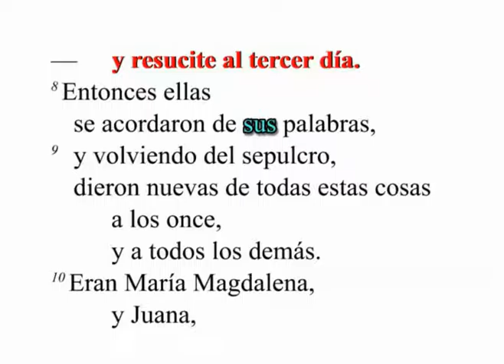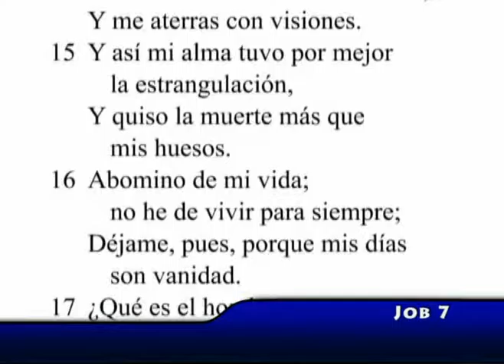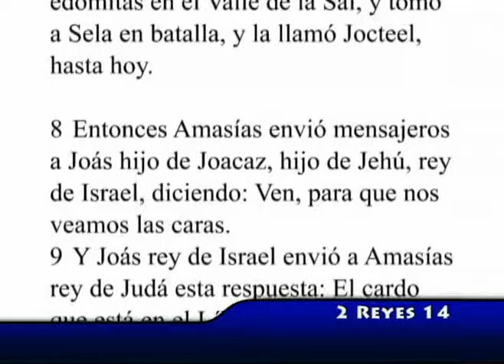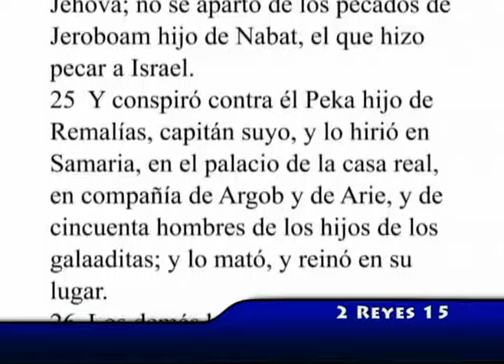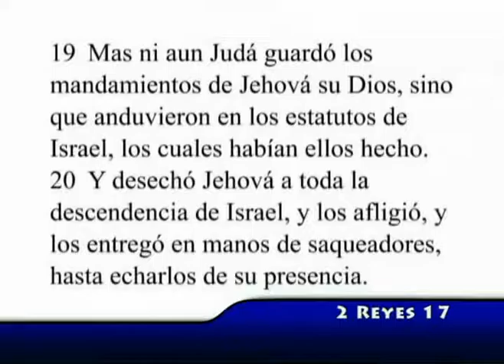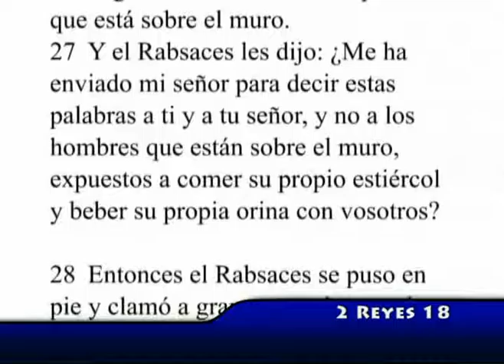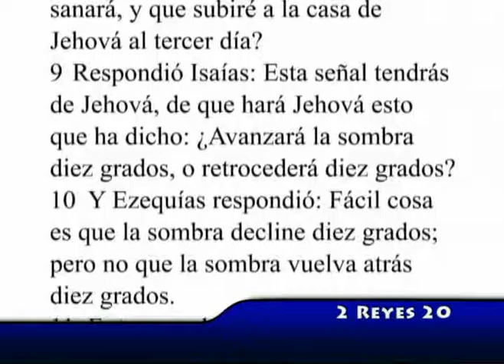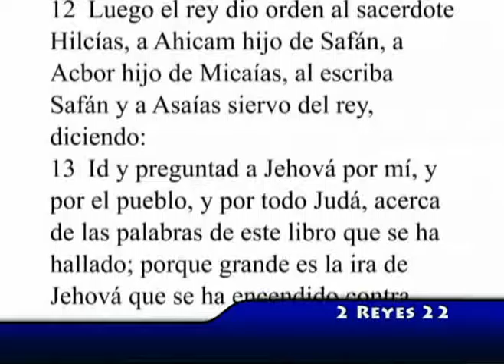BITE 49 de 70 BIblia Teen Electronica TODA LA BIBLIA EN 70 SESIONES